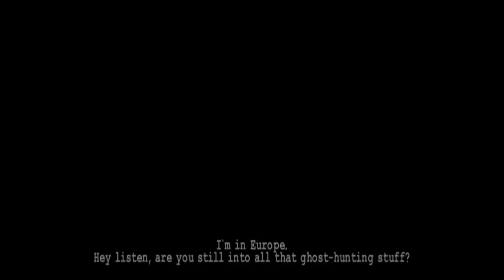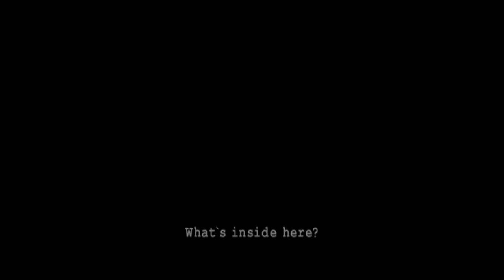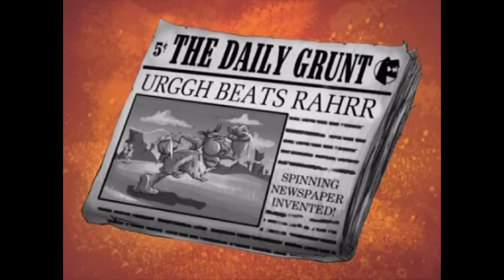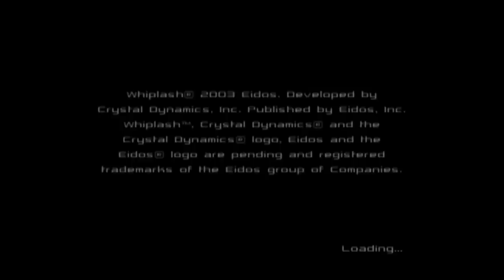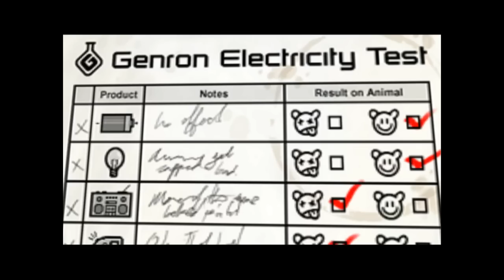[Vinesauce] Vinny - Weird PS2 Games #2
Vinny streams Weird PS2 Games for PlayStation 2 live on Vinesauce!